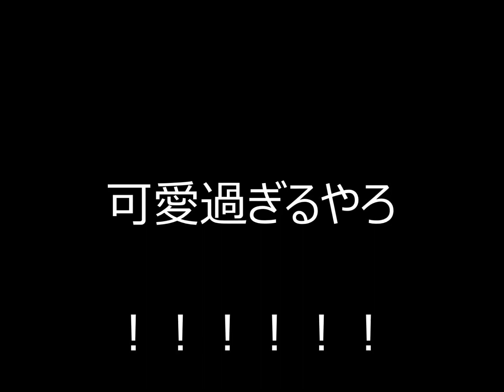深田恭子のマーメイド人魚姿がグッとくる理由。。。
３０代からの男性が好きな体型。もっとも支持されている深田恭子。

最近ぐっとオトナになったと話題のフカキョンだが、そのBODYも色っぽさも急上昇中。

この夏話題になったポカリCMで披露した、マーメイド姿が可愛過ぎると、まだまだ人気をキープしている。